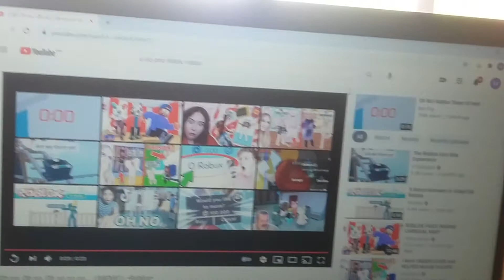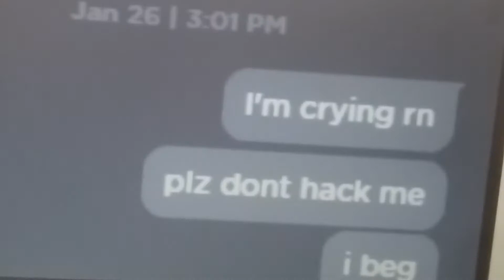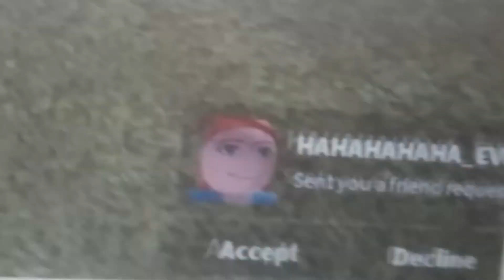Watching o no no no memes(roblox)